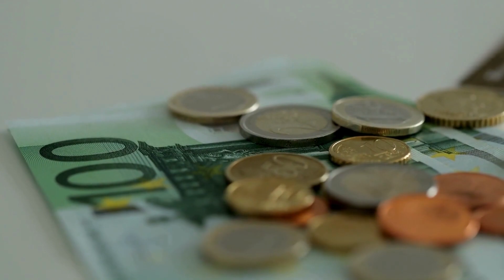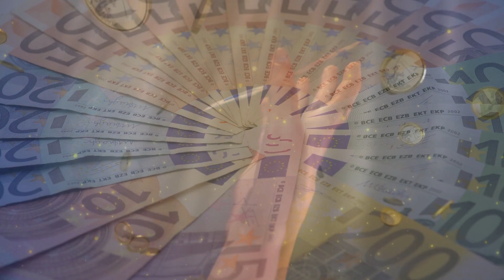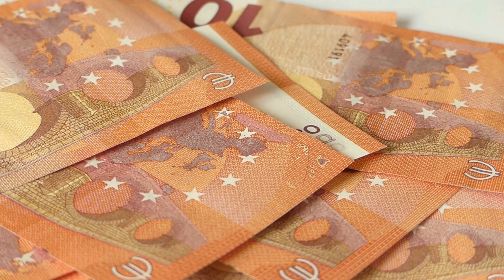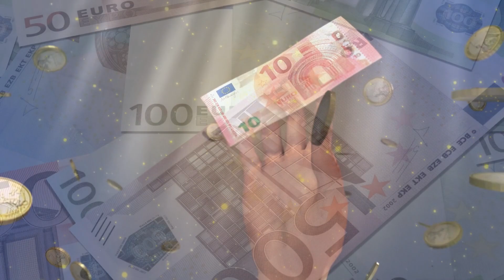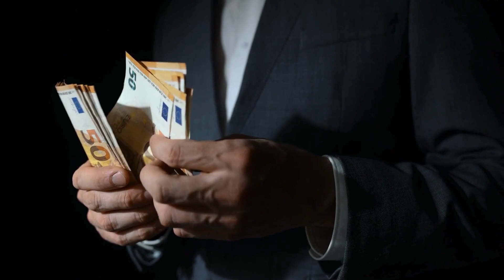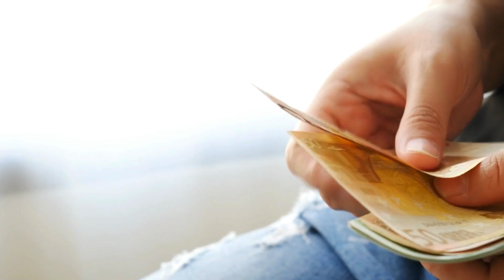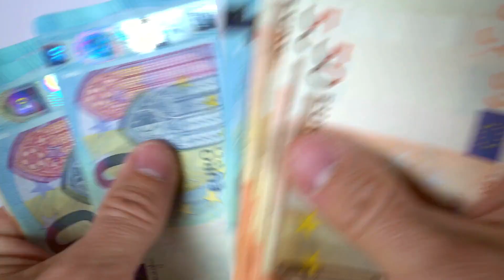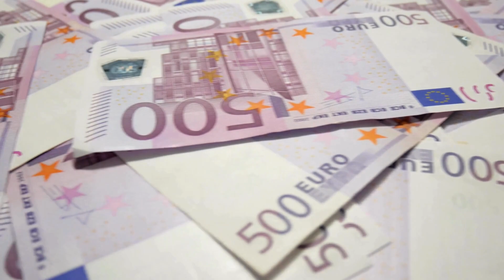Boostez Vos Projets Avec Ces Affirmations Pour La Manifestation Des Moyens Nécessaires !